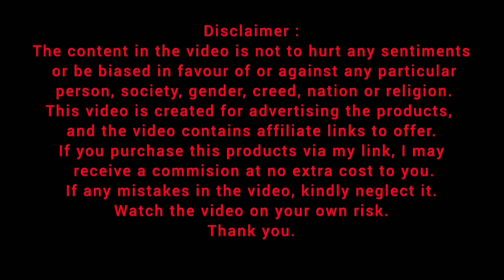Amazon lastest Best Deals kitchen spatula tongs utensils cutlery set cooking accessories new product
If any mistakes in the video, kindly neglect it. Some products name pronounced may be wrong, so please kindly ignore it. also videos used may mismatch so kindly ignore if any,
We have given our best to advertise the products, so please kindly support us.
Watch the video on your own risk.